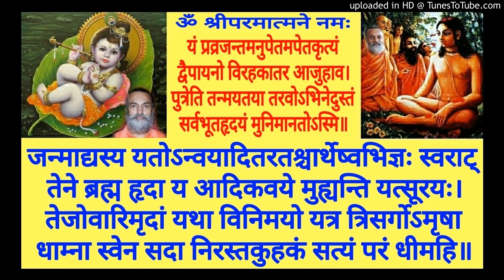Shrimad Bhagavatam BH 223b Swami Shantidharmananda Saraswati